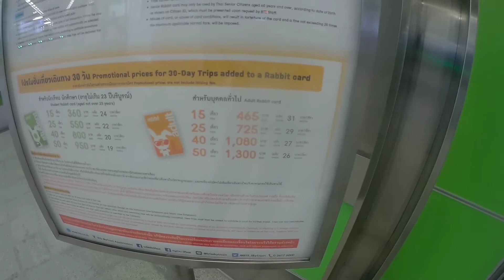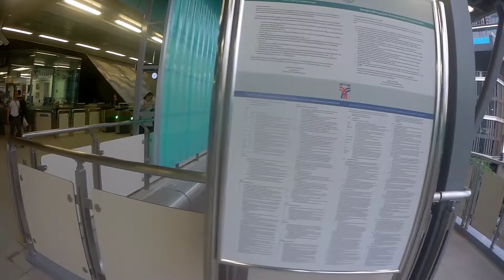BTSสถานีห้าแยกลาดพร้าว#ทองแดงออนทัวร์